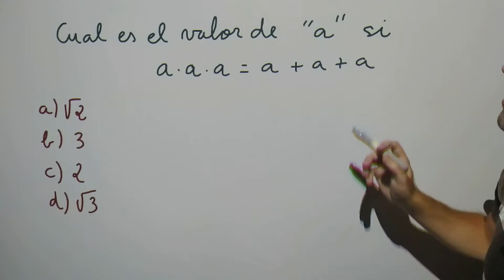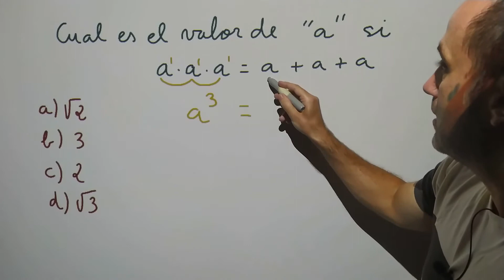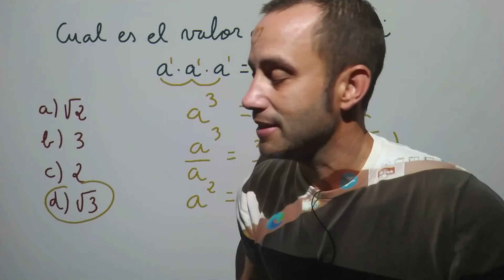operaciones matemáticas básicas #27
Serie dentro del canal donde vamos realizando operaciones matemáticas básicas.

Si te ha gustado el vídeo y/o te ha servido dale un like, coméntalo y compártelo.